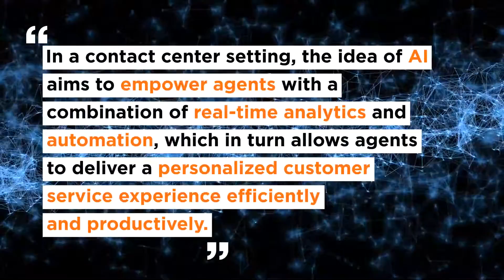Is AI Replacing Human Jobs?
In a recent article in Business Today, Sharon Chang talked with the co-founder and President APAC of Uniphore, Ravi Saraogi, about whether AI is going to replace human jobs in the contact center.

Ravi explained, "In a contact center setting, the idea of AI aims to empower agents with a combination of real-time analytics and automation, which in turn allows agents to deliver a personalized customer service experience efficiently and productively. Agents should focus their time to converse with customers and empathetically and efficiently even from remote locations."